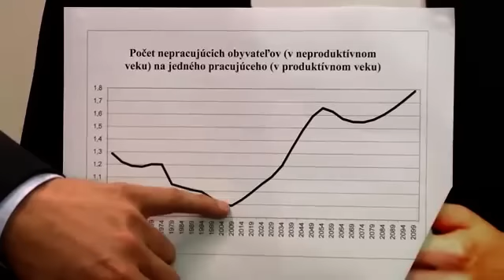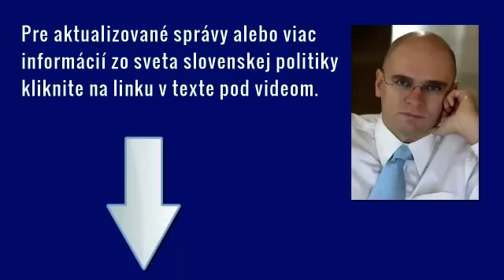Na dôchodok z prvého piliera sa nespoliehajte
Mladí ľudia by sa nemali spoliehať na dôchodok z prvého piliera. Tí musia vstúpiť do piliera druhého. (Viac info nájdete tiež na Mladí ľudia sa nemôžu spoliehať na dôchodok z prvého piliera kvôli jeho zlému nastaveniu voči reálnemu demografickému vývoju obyvateľstva.

Dôchodky z prvého piliera -- Prečo je prvý pilier tak ako je dnes nastavený neudržateľný? Prvý pilier je takzvaný priebežný spôsob dôchodkového zabezpečenia. To znamená, dnešní pracujúci doň platia a dnešní dôchodcovia tieto peniaze okamžite dostávajú vyplatené ako dôchodok.

Dôchodky z druhého piliera -- Naproti tomu máme druhý pilier, ktorý je takzvaný sporivý spôsob dôchodkového zabezpečenia. To znamená, dnešní pracujúci doň platia a tam sa im to zbiera, šetrí a zhodnocuje a tieto peniaze dostanú keď pôjdu na dôchodok vyplácané ako dôchodok. Toto je ten hlavný rozdiel medzi prvým a druhým pilierom.
Prvý pilier je priebežný, druhý pilier je sporivý

Mimochodom práve teraz v týchto dňoch bolo zverejnené, že druhý pilier (dôchodky z druhého piliera) dosiahol zhodnotenie 20%. Prečo je ten prvý pilier (dôchodky z prvého piliera) neudržateľný to súvisí najmä s demografickým vývojom obyvateľstva.

Tu je graf, z ktorého jasne vidieť ako sa vyvíja počet nepracujúcich a počet pracujúcich.

 • V roku 1949 pripadalo na jedného pracujúceho 1,3 nepracujúcich. Teda osôb v neproduktívnom veku. To sú deti do 15 rokov a potom dôchodcovia nad 62 rokov. Tento pomer sa zlepšoval zlepšoval až do roku 2009, kedy na jedného pracujúceho pripadalo iba 0,9 nepracujúcich.

 • Ale od roku 2009, čiže už 4 roky sa tento pomer zhoršuje, a bude sa výrazne zhoršovať najbližších 40 rokov. A preto je prvý pilier neudržateľný.

Dôchodky z prvého piliera -- Prvý pilier bude nutné vybilancovať

To čo sa bude musieť stať je, že bude nutné prvý pilier takzvane vybilancovať. To znamená

 • zvýšiť vek odchodu do dôchodku alebo
 • znížiť valorizáciu alebo
 • znížiť výpočet dôchodkov

Niečo sa bude musieť stať a toto niečo povedie k tomu, že dôchodky z prvého piliera budú nižšie ako to dnes predpokladáme.

Mladí ľudia by sa nemali spoliehať na dôchodok z prvého piliera

A práve preto je mimoriadne dôležité vstúpiť do druhého piliera, najmä pre mladých ľudí, ktorí majú pred sebou 30-40 rokov pracovného života. Tí sa nemôžu spoliehať na dôchodok z prvého piliera. Tí musia vstúpiť do piliera druhého, do sporivého piliera.

Viac o tlačovej konferencii SaS zo dňa 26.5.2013 "Na dôchodok z prvého piliera sa nespoliehajte" nájdete na